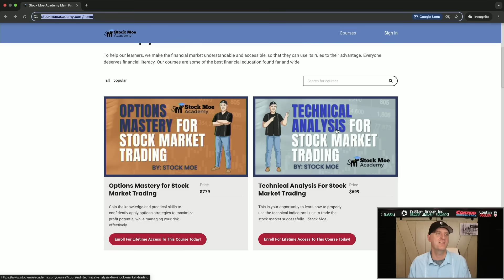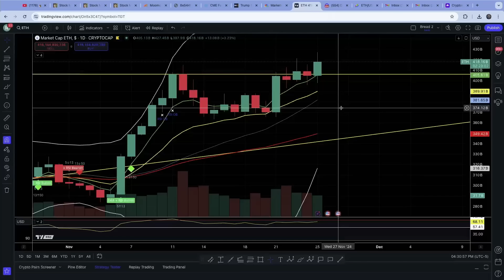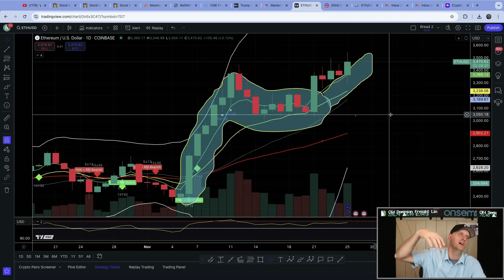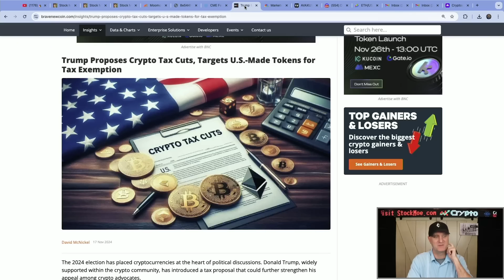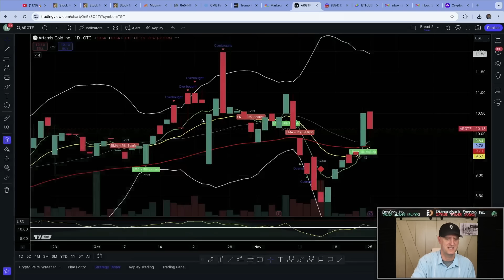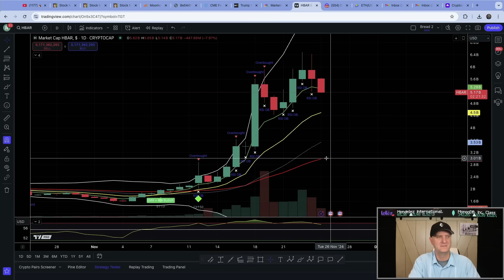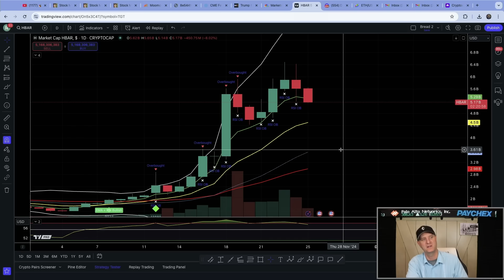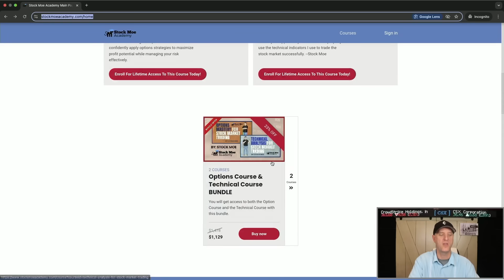This Is No JOKE! ⚠️ This Is OUR Once In A LIFETIME Opportunity What NEED To See This NOW!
3️⃣ *20 HUGE FREE STOCKS!!! - Moomoo*
4️⃣ *Free Stocks with certain Deposits!! - Webull*

This Is No JOKE! ⚠️ This Is OUR Once In A LIFETIME Opportunity What NEED To See This NOW!What You Need To Know Right Now! We are seeing a true once in a lifetime opportunity right now with crypto. We look at the possible etheruem pirce prediction, bitcoin price prediction and the avalanche price prediction.